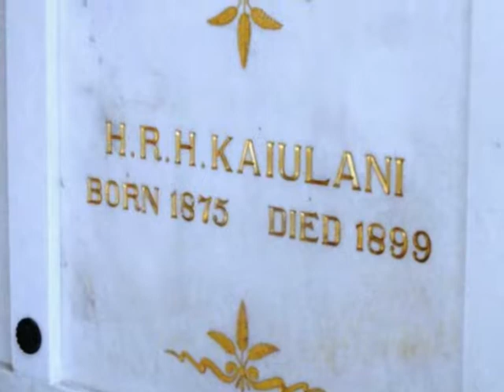Kaʻiulani Tribute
Victoria Kawēkiu Kaʻiulani Lunalilo Kalaninuiahilapalapa Cleghorn was heir to the throne of the Kingdom of Hawaii and held the title of Crown Princess. Kaʻiulani became known throughout the world for her intelligence and determination. After the overthrow of the Hawaiian monarchy in 1893, she visited the United States to help restore the Kingdom; she made many speeches and public appearances denouncing the overthrow of her government and the injustice toward her people. While in Washington, D.C., she paid an informal visit to U.S. President Grover Cleveland and First Lady Frances Folsom Cleveland Preston, but her efforts could not prevent eventual annexation.